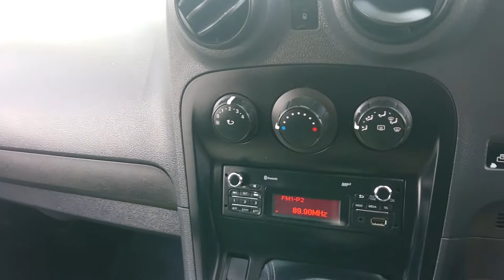Mercedes citan 2013